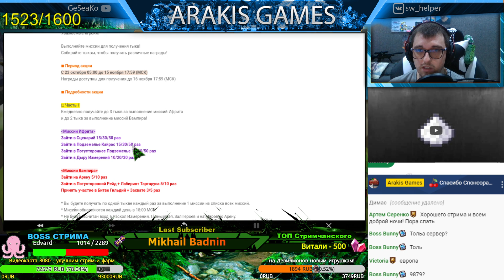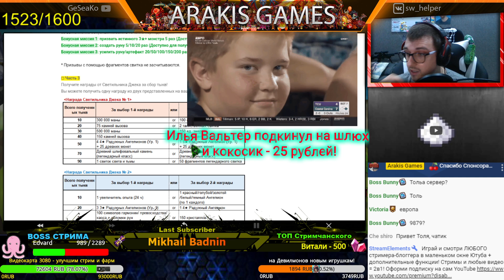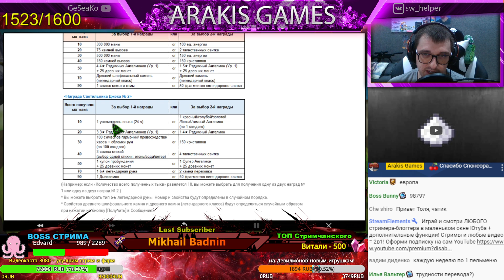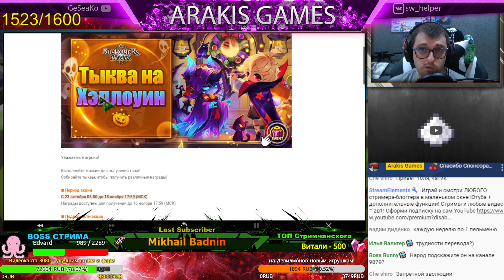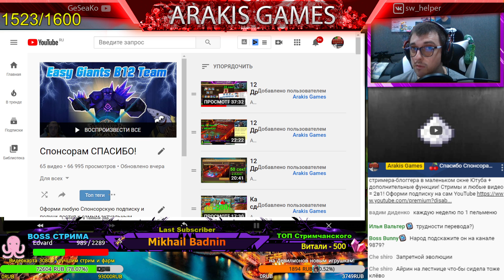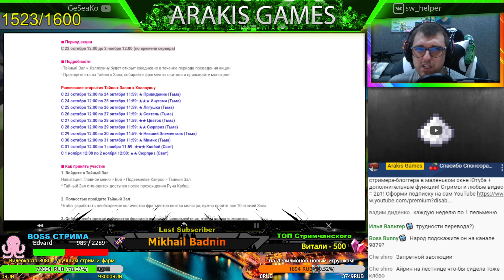Тыква на Хэллоуин и Зал Инугами + Ковбойша! Развитие акка на Евро 1 день | Summoners War